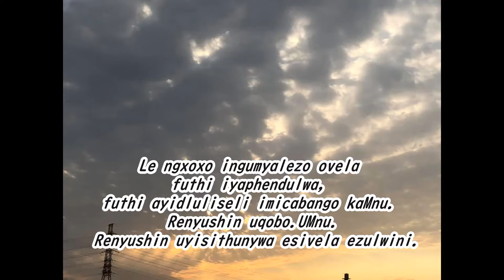Izizathu zokuthi kungani uzizwa uhlukile nsuku zonke日々感じ方が変わる理由（ズールー語）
Usho ukuthini umyalezo ovela esibhakabhakeni? Emlandweni wamakhulu ezigidi zeminyaka, ingqikithi yendawo yonke ihlala izalwa kabusha, futhi iwumthetho wendawo yonke ukuthi abantu bayikhohlwe futhi baphile ngokuqaphela, ngokufunda, nangokusekelana.Ngenxa yalesi sizathu, amazulu belokhu belahla ulwazi, kodwa noma abantu bethola lolo lwazi, balushintsha ukuze bazuze bona futhi balusebenzisele ukuhaha kwabo. izulu njengoba linjalo Indima kuphela emhlabeni ethenjwa izulu 100% Ngokuqhubekayo ukuphindukuzalwa kokugcina kulo mhlaba 　Hasutomo Cocoro　Uzothatha impilo yakhe futhi adlale indima yokugcina kulo mhlaba.